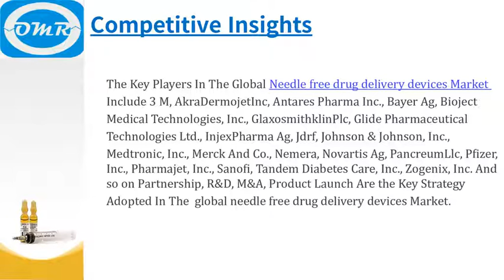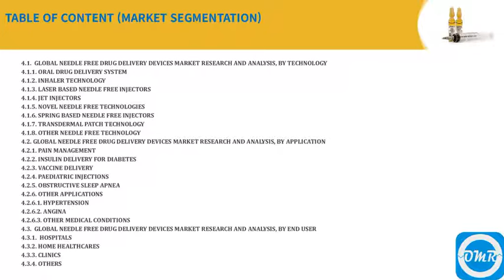Global Needle Free Drug Delivery Devices Market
Global Needle Free Drug Delivery Devices Market, Size, Share, Market Intelligence, Company Profiles, Market Trends, Strategy, Analysis, Forecast 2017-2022